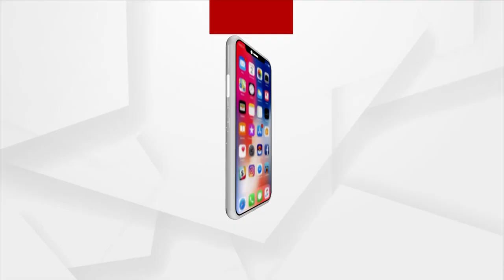ବାଲେଶ୍ୱର ଜିଲ୍ଲାରେ ୧୦ ଜଣ ଶିଶୁ କରୋନା ସଂକ୍ରମିତ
ବାଲେଶ୍ୱର ଜିଲ୍ଲାରେ ୧୦ ଜଣ ଶିଶୁ କରୋନା ସଂକ୍ରମିତ । ଶିଶୁଙ୍କୁ ବାଲେଶ୍ୱର ଫକୀରମୋହନ ମେଡିକାଲ କଲେଜ ଓ ହସ୍ପିଟାଲରେ ଚିକିତ୍ସା କରାଯାଉଛି । ଏନେଇ ତତ୍ପର ହୋଇଉଠିଛନ୍ତି ମେଡିକାଲ କତ୍ତୃପକ୍ଷ।